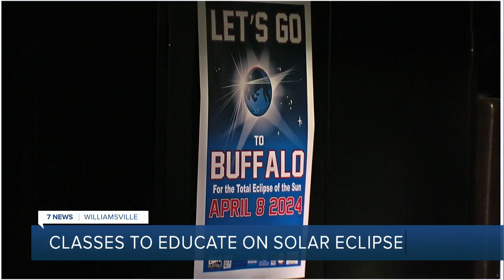Learn about the 2024 total solar eclipse at the Williamsville Planetarium